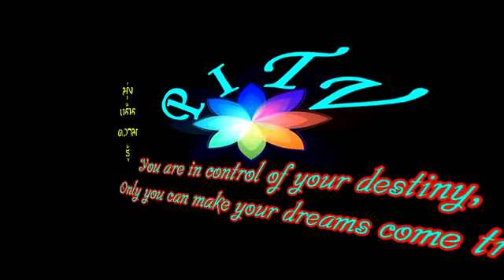ประวัติศาสตร์ไม่ใช่เรื่องเครียด : สุจิตต์ วงษ์เทศ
สุจิตต์ วงษ์เทศ กวี นักเขียน นักหนังสือพิมพ์ ผู้ก่อตั้งนิตยสารศิลปวัฒนธรรม
กรมศิลปากร แบ่งปันความรู้สู่ชุมชน เรื่อง อู่ทอง  ต้นทางประวัติศาสตร์ไทย เรื่องจริงที่ไม่มีในตำราเรียน โดยสุจิตต์ วงษ์เทศ ณ พิพิธภัณฑสถานแห่งชาติ อู่ทอง จ.สุพรรณบุรี เมื่อวันศุกร์ที่ ๑๕ พฤศจิกายน ๒๕๕๖